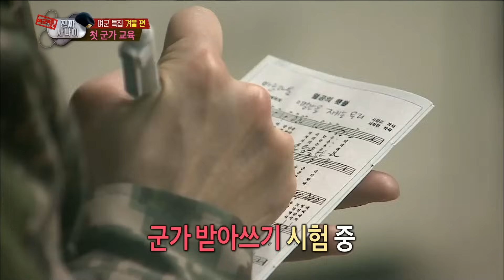[진짜사나이] 괜찮아… 우리말 지킴이가 옆에 있어…🤓 아슬아슬한 첫 점호 MBC150208방송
⚡반응이 영… 이게 아닌가 보네
첫 내무 검사!

진짜사나이 FULL버전 다시 보기
▶ WAVVE :